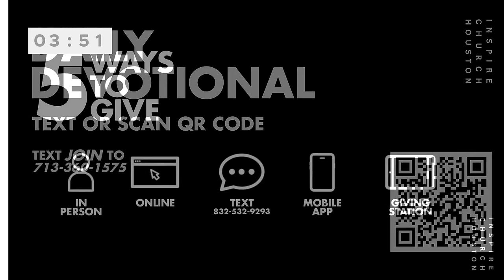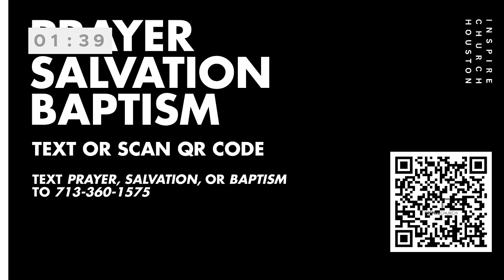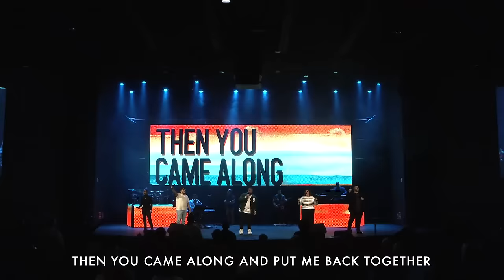TURNING WEAKNESS INTO STRENGTH